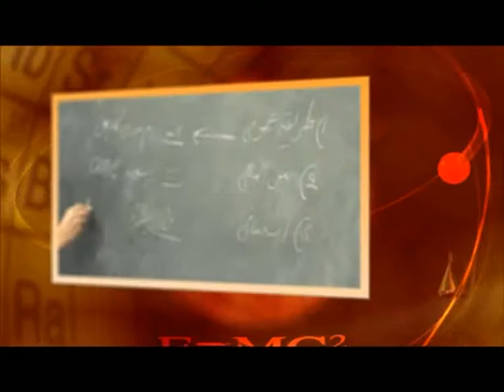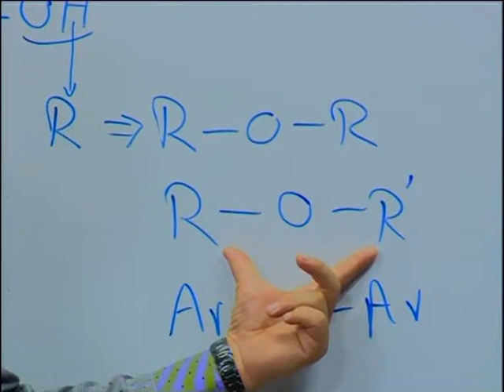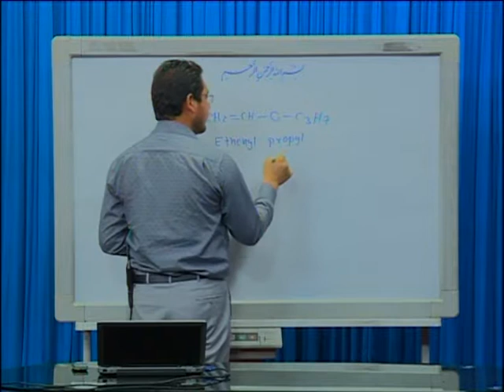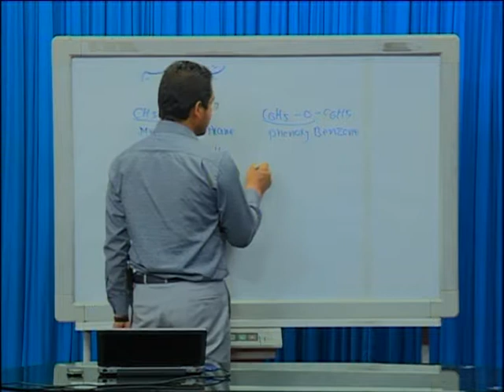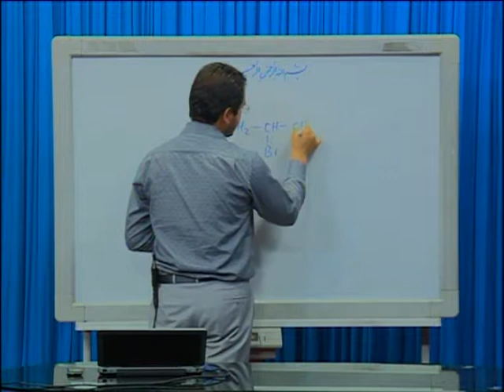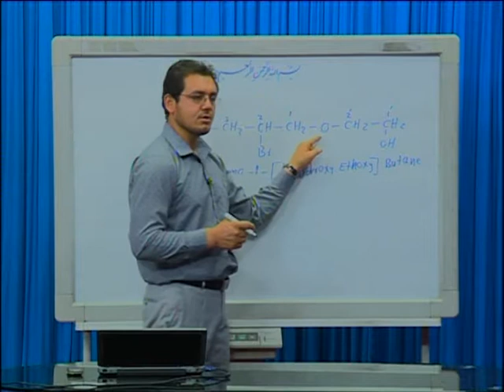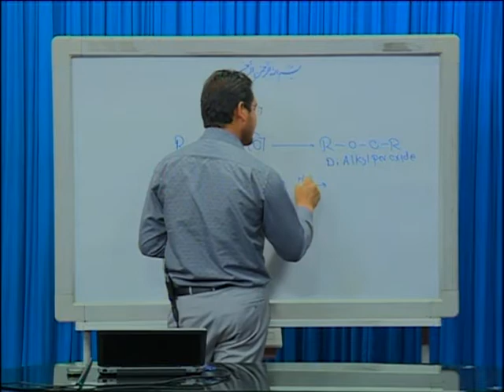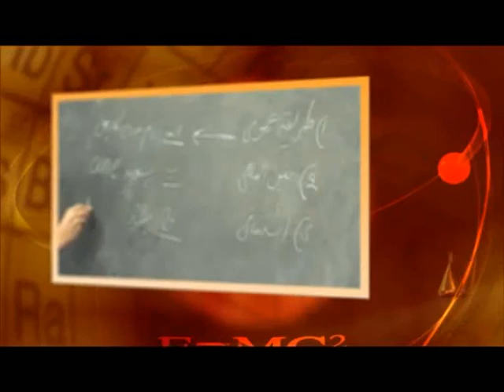ایترها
این ویدیو کلیپ آموزشی توسط رادیو تلویزیون معارف افغانستان به همکاری استاد هدایت‌الله زاهد تهیه گردیده است. کتاب‌خانه درخت دانش از رادیو تلویزیون معارف افغانستان به خاطر اعطای مجوز نشر این کلیپ در کتاب‌خانه ابراز سپاس و امتنان می‌کند.